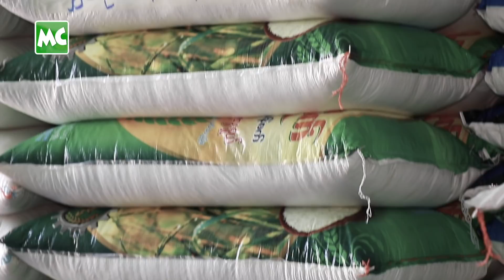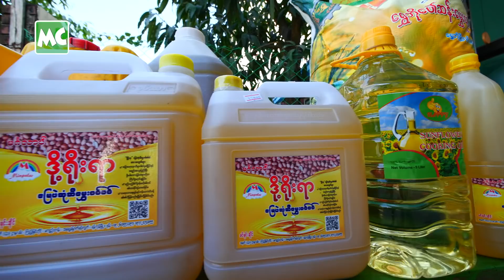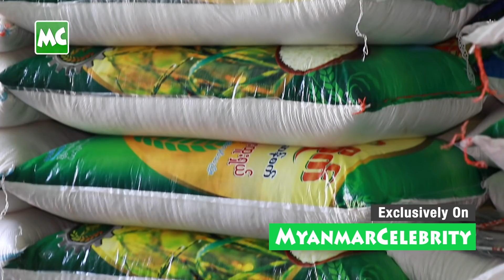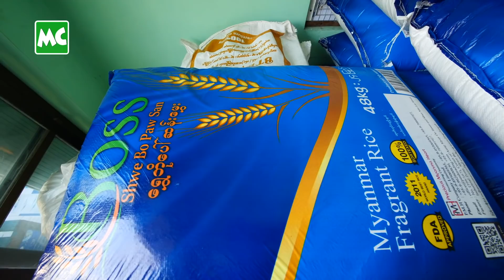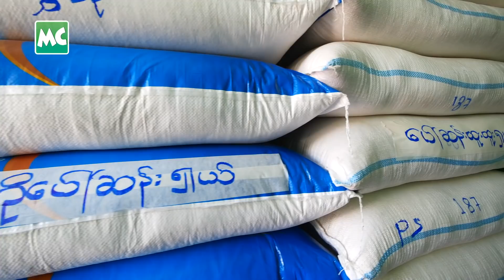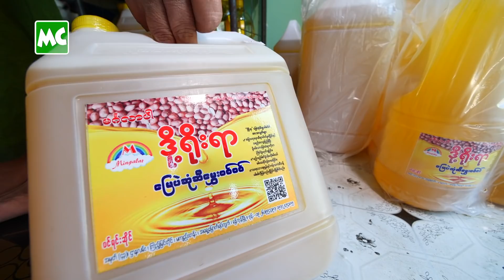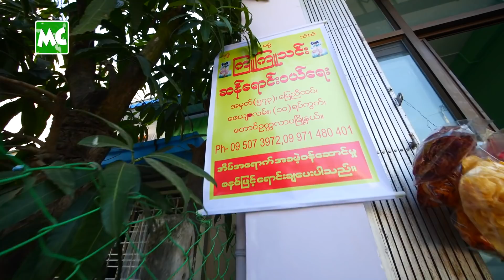အိပ်မက်တောင် မမက်ဖူးတဲ့ ဆန်ဆိုင် ဖွင့်လိုက်ပြီ” ကြူသင်း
“ဆန်ဆိုင်ကြီး ဖွင့်နိုင်လိမ့်မယ်လို့ တစ်ခါမှ အိပ်မက်တောင် မမက်ဖူးဘူး။ ဆန်သားထဲမှာ ဖုန် မပါ၊ ခဲ မပါ အောင် လုပ်ထားတယ်။ ဆန်တွေကို သူများတွေထက် စျေးသက်သာအောင် လုပ်ပေးထားတယ်။ ကိုယ့်ဘာသာ တစ်ယောက်တည်း ဆိုရင် ဒီလို ဆိုင်မျိုး မဖွင့်နိုင်ပါဘူး။ အဘက်ဘက်က ဝိုင်းဝန်း ပံ့ပိုးပေးလို့ ဖွင့်နိုင်ခဲ့တာပါ” လို့ ပြောလာတဲ့ သရုပ်​ဆောင် ကြူကြူသင်း နှင့် ခဏတာ။

Myanmar Celebrity TV Update: Kyu Kyu Thin opens a rice shop.